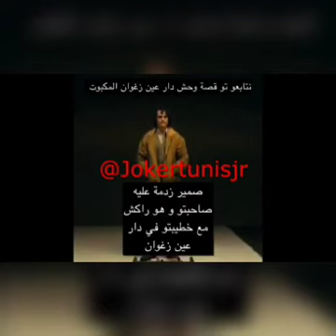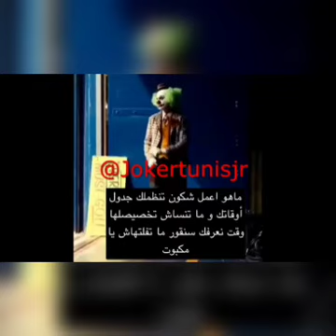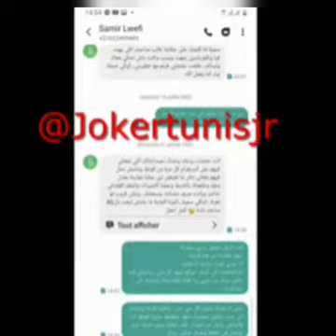تسجيل صوتي لسمير الوفي حيث يريد استدراك فنانة سمية في دار عين زغوان